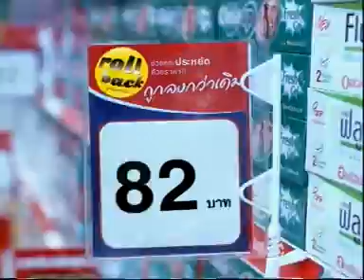Tesco Lotus Roll Back1 TVC Thailand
Sky Exits is a films production house in Bangkok Thailand service and support all everything about film, Established in 1982 and made TVC commercial more than 6,000 TVC in Asia , the company has met the ever greater demand for timely and quality services to Thai and international clients in these areas. The company's principals have lived and worked in Thailand and South East Asia for more than a decade, and possess fluency in several of the region's languages and cultures.

...Individually we strive for excellence in our areas of expertise, as a company, we are ready to meet your needs and ensure your satisfaction.

As a full-service film and Video production company, we offer film permit acquisition, casting, location scouting, catering, camera equipment, film processing, transportation, accommodation, crewing and access to a wide range of production equipment and post-production facilities.

Sky Exits Film clients are numerous and varied, and each has presented us with interesting challenges to out-perform ourselves. It has been through these multi-faceted demands that we have grown strong, and excelled in our areas of expertise.

Fax no. + 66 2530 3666
(Juh Producer : Mobile Phone no. + 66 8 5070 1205)

We call him " A Man From The Sky [My Heart is My Mouth ] everything I say I really mean it.""Nobody to become a somebody". Who is the greatest? Floats Like A Butterfly and Stings Like a Bee" To shoot or not to shoot that is the question. See our films.